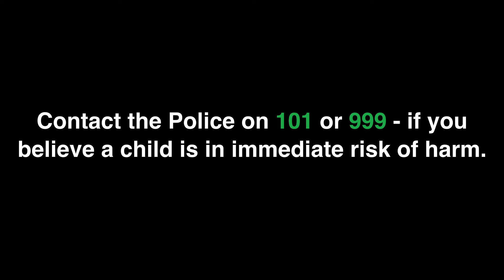An introduction into online child abuse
Detective Superintendent Nick John gives an introduction into online child abuse